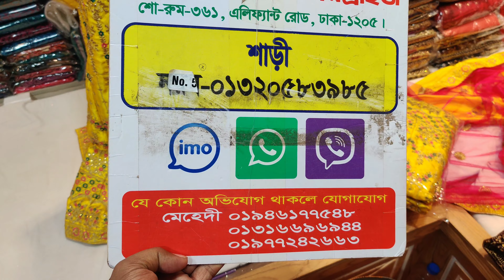লুটপাট অফারে হলুদের লেহেঙ্গা কিনুন